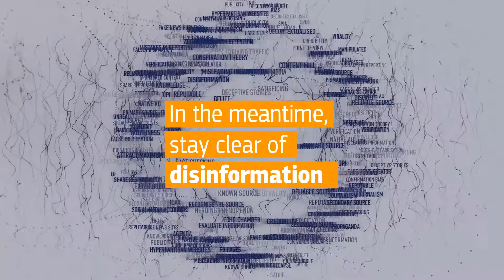Digital Trust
You want to contact your friends but make sure your privacy is respected. Safety in digital must be our top priority. From protecting your personal data to ensuring cybersecurity, we support DigitalTrust in different ways.